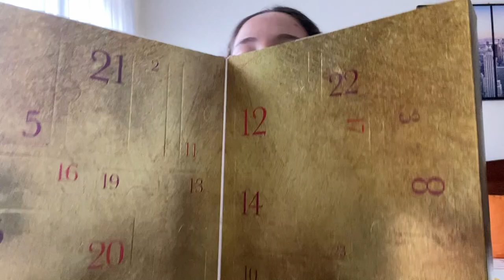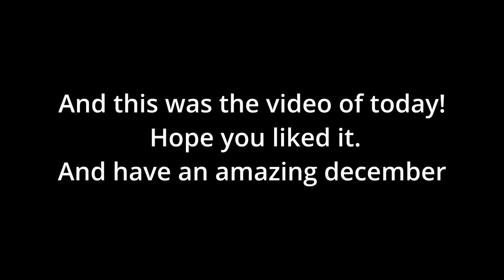IT'S FINALLY DECEMBER!🎄 | decorating my home, setting up my tree, & getting in the spirit!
It's official, today is December 1st, and the countdown to Christmas begins, so the best day to prepare the decorations. Today I opened my advent calendar, decorated my house and my room and put up the Christmas tree. This time, when magic is in the air and the last month of the year and Christmas begins, is also the beginning of the Christmas movie marathon🎄🎅

In case you want to know, the movie name is "Christmas under the lights"

comment any video ideas that you would like to see here in the channel 🧡

🎵music/sound credits:
Free Music for Videos 👉 Music by Sleep Culture, The Tea Shop - Deck The Halls